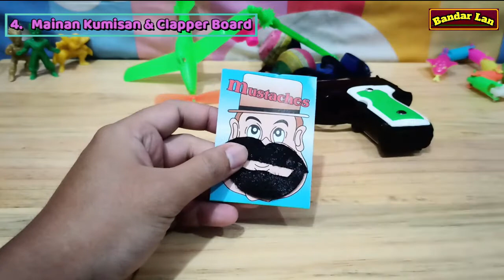Review Mainan jadul 90an Part 5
Hiburan Mainan Yang Penuh Dengan Kenangan